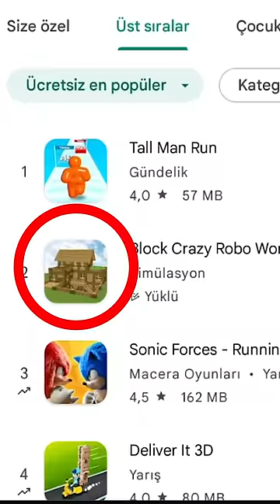Her Şeyi Çalmışlar 🤠 - Minecraft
Üye olarak hiç bir şeye sahip olun! Yehu